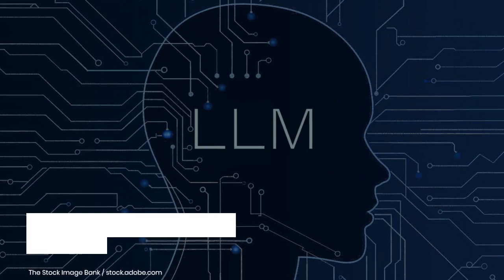Am 2. Mai erscheint die neue Ausgabe der Netzwoche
Die neue Ausgabe der Netzwoche erscheint am 2. Mai - mit einem Schwerpunkt zu Best of Swiss Web 2024: die Highlights der Award Night und die Masters of Swiss Web, Arosa Tourismus und Yoveo, im Interview.
Melden Sie sich kostenlos für den Netzticker an unter: netzwoche.ch/newsletteranmeldung